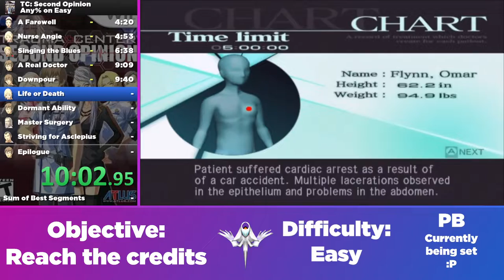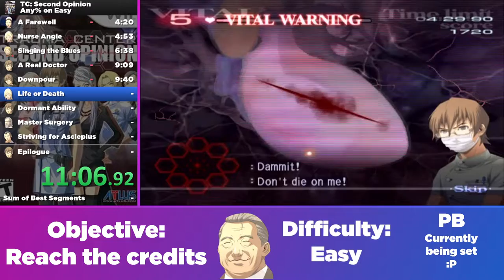01:53:49.06 - Any% on Easy (Trauma Center: Second Opinion) (Former PB)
INGAME TIME: 01:55:16

I haven't played this game in a few years, but I'm surprised how well I remembered the controls. Yeah, I fumbled, but I expected worse. xD

No, I didn't know I had to do Naomi's chapters to progress to Chapter 6. xD

Objective: Reach the credits
Game: Trauma Center: Second Opinion
Difficulty: Easy
Platform: Wii
Controls: Wiimote + Nunchuk